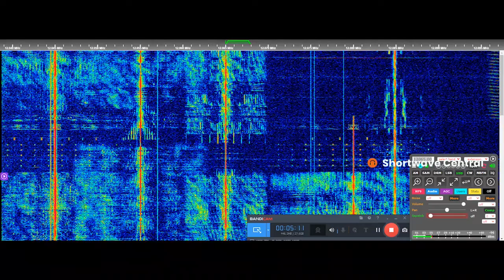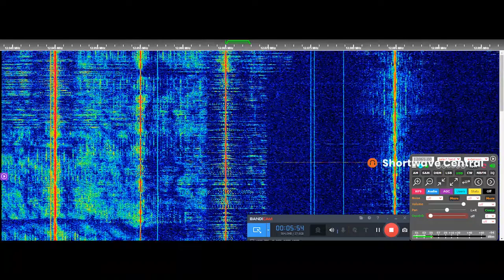Radio Taiwan International, 12065 kHz (Amoy) 20 Aug 2022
Radio Taiwan International, 12065 kHz (300 kW BonJong) Amoy service 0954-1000 UTC sign-off. Heard on parallel frequency 9400 kHz with fair reception. RTI was formed in 1998 when the former Central Broadcasting System was joined with the international section of the Broadcasting Corporation of China (Voice of Free China). Programs aimed at China are jammed intermittently by China Radio (CNR). 20 Aug 2022.

Visit the Shortwave Central blog for frequency updates, logs, QSLing, international mediumwave, DX tips, airchecks, and late-breaking radio news